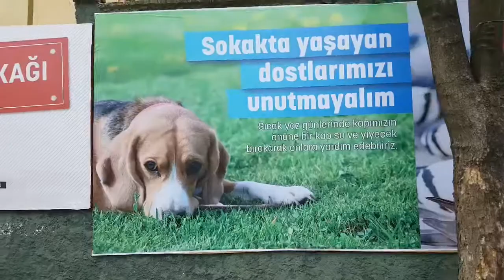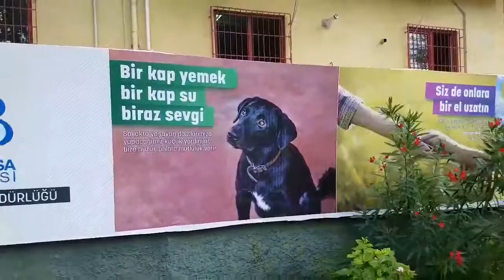SEVGİ SOKAĞI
Bayrampaşa Belediyesi İsmetpaşa Mahallesinde bulunan Sabri Akpınar Parkındaki Duvarı başta sokak hayvanları olmak üzere hayvanlar alemine dikkat çekmek üzere (50 metre uzunluğundaki) park duvarını birbirinden güzel bilinçlendirici çeşitli dövizlerle donattı… Veteriner İşleri Müdürlüğü tarafından organize edilen çalışmada parkın duvarına  “Sevgi Sokağı” ismi verildi. Bilindiği gibi Sabri Akpınar Parkı halkımızın ve özellikle liseli gençlerimizin yoğun olarak içinden geçtiği bir parkımızdır. Dövizlerin arasına bunları biliyor musunuz başlığı altında hayvanlar alemine ait ilginç bilgiler yer almaktadır.